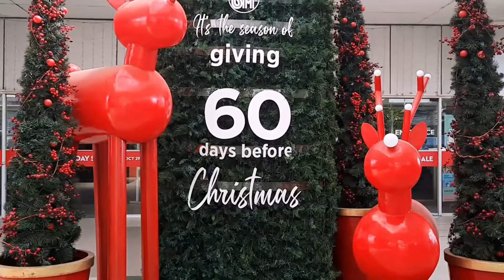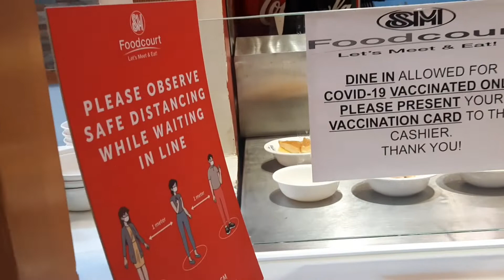SM Mall Cebu City | Vaccine Requirements in Restaurants| Shopping Market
SM Cebu City, one of the biggest shopping mall in cebu and also whole Philippines. there are three  branches mall in cebu, SM Seaside Mall , SM Mall Consolacion, and SM Mall Cebu.